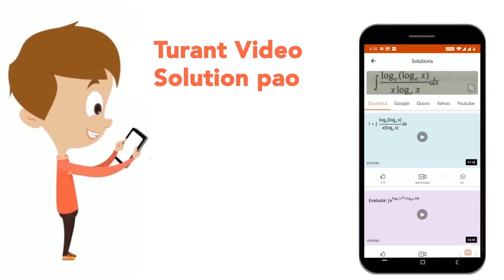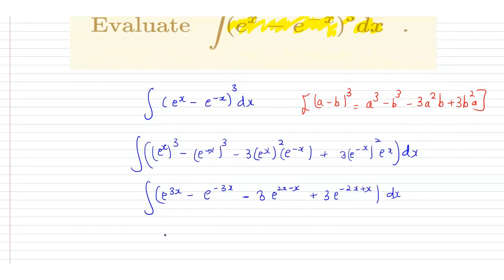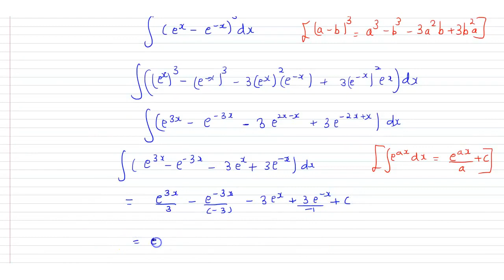Evaluate int(e^(x)-e^(-x))^(3)dx . | CLASS 12 | INDEFINITE INTEGRALS | MATHS | Doubtnut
Evaluate int(e^(x)-e^(-x))^(3)dx .
Class: 12
Subject: MATHS
Chapter: INDEFINITE INTEGRALS
Board:USER_ASKED

👉 Have Any Query? Ask Us.